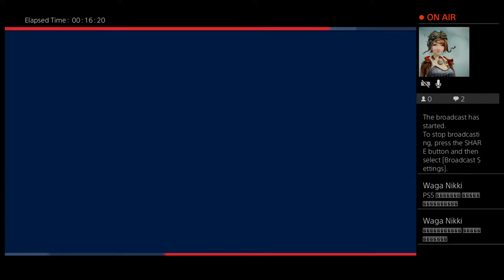hlwan_nai's Live PS4 Broadcast